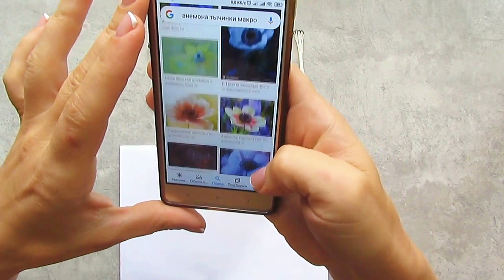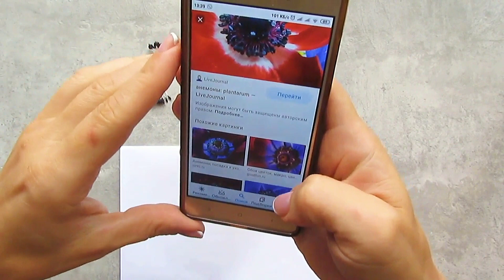Простой способ сделать серединку цветка Анемона | Продолжение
Как сделать серединку и как подклеить тычинки для анемона из фоамирана я покажу в этом видео мастер классе.

Цветы из фоамирана и не только... Этот канал - для тех, кто любит создавать украшения и цветы из фоамирана своими руками. В моих видео Вы найдете много интересных изюминок, деталей, благодаря которым Ваши цветы приобретут еще больше реалистичности.